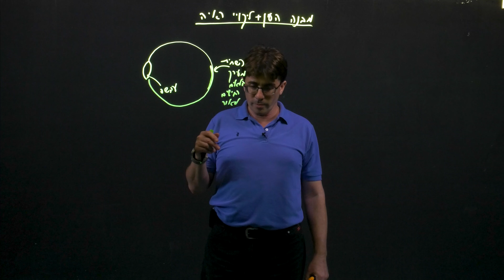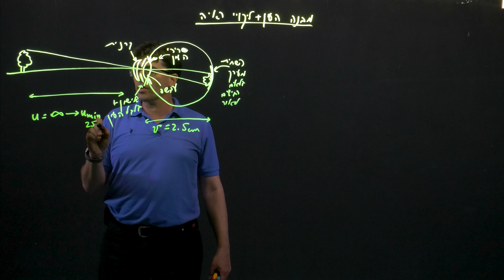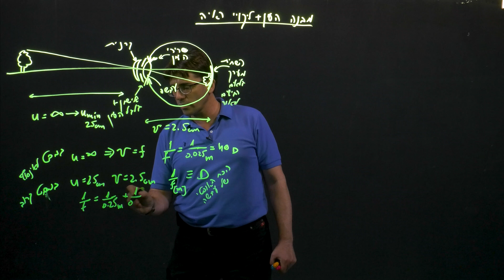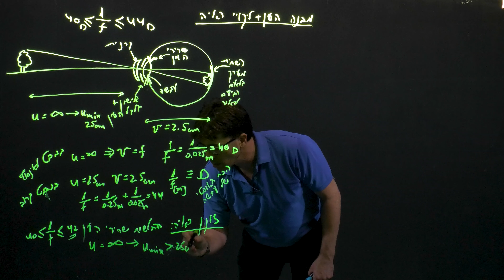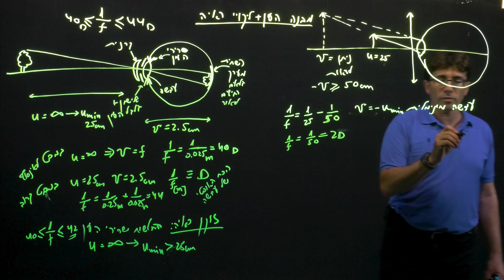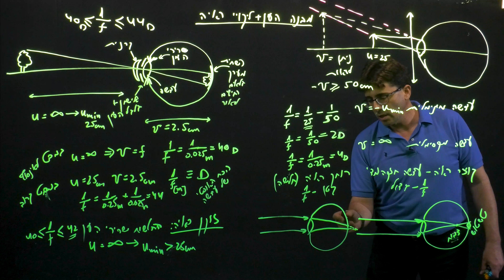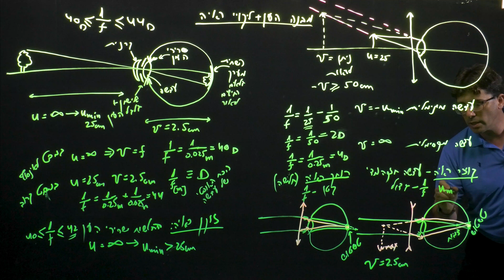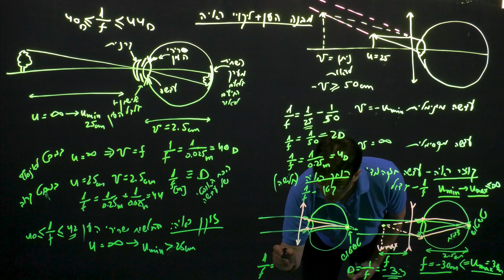ליקויי ראיה ומשקפיים